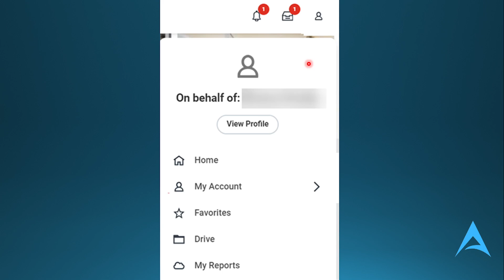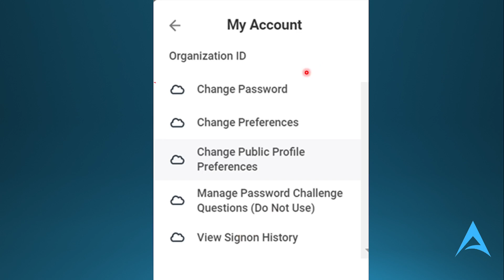How To Find Organization ID For Workday? (2025)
Title
If you're looking for a video on How To Find Organization ID For Workday, here you go! In this video, I'll show you How To Find Organization ID For Workday. Make sure you watch the video till the end because you'll learn How To Find Organization ID For Workday. It's easy and simple to do from your phone or laptop.